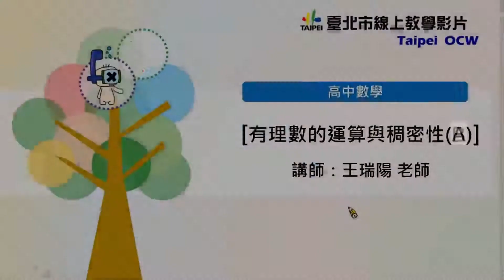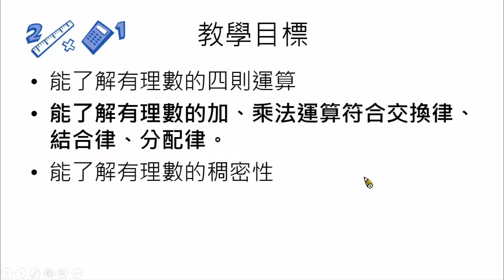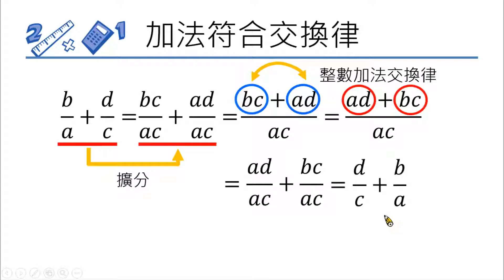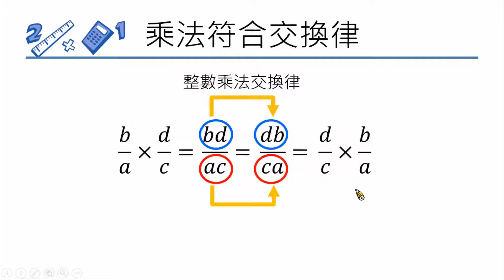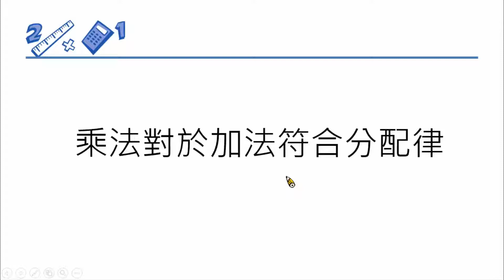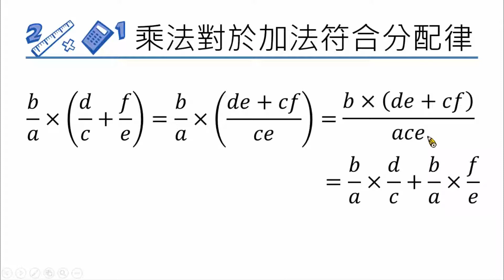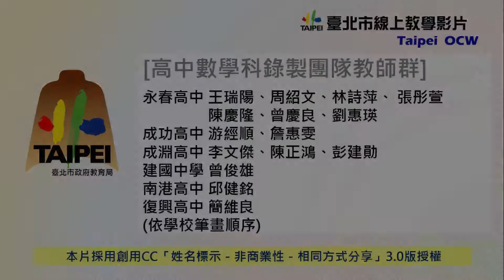高中數學 有理數運算與稠密性B